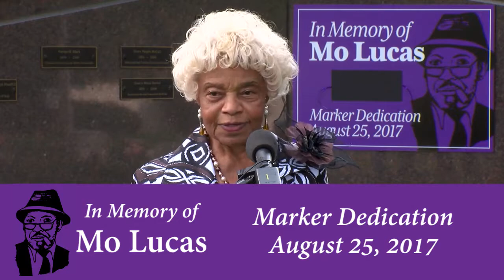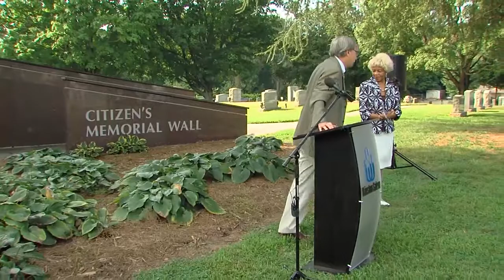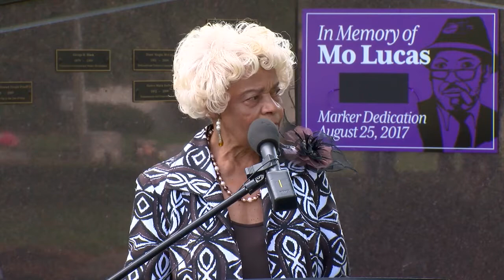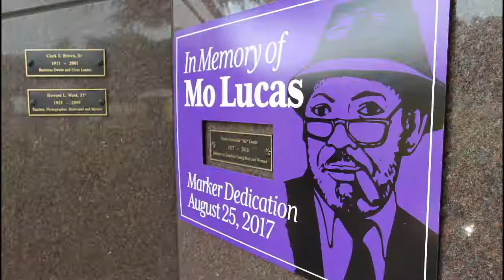Mo Lucas Marker Dedication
August 25, 2017
Evergreen Cemetery, Winston-Salem NC